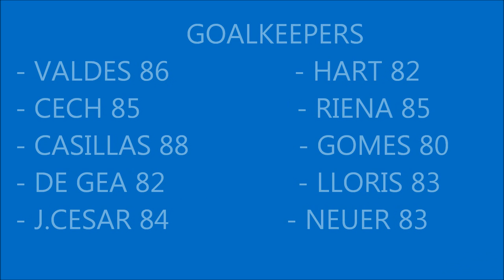FIFA 12 MY RATINGS